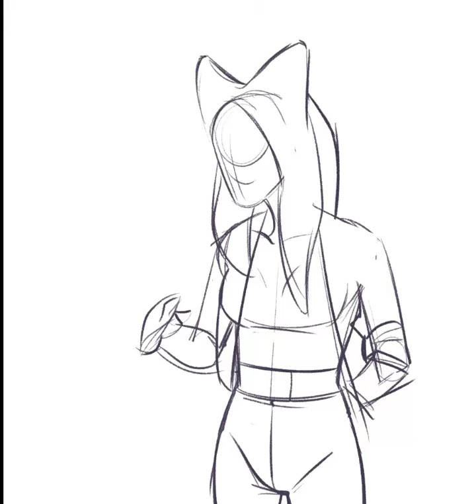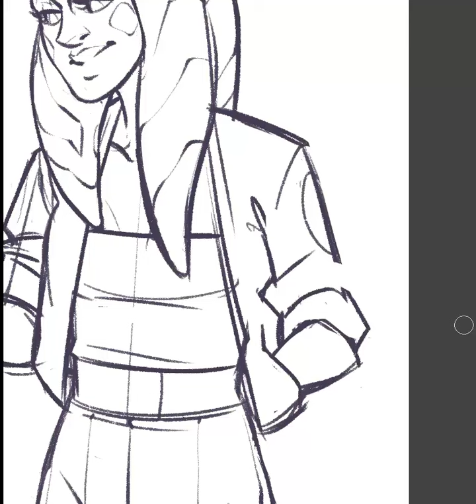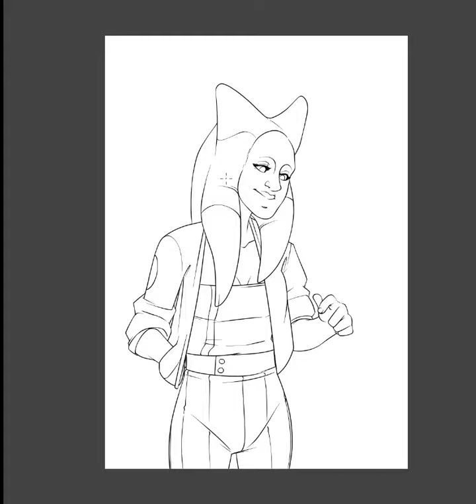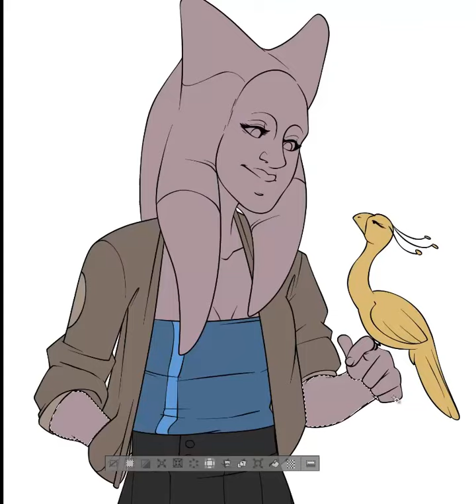Togruta with a Bird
Drawing a Togruta with a bird from start to finish.

I'm not sure how much I like the finished product of this one, but I recorded it, so here we are!